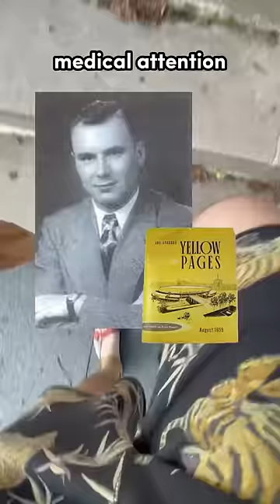Ranking EVERY Death Row Meal: Victor Feguer